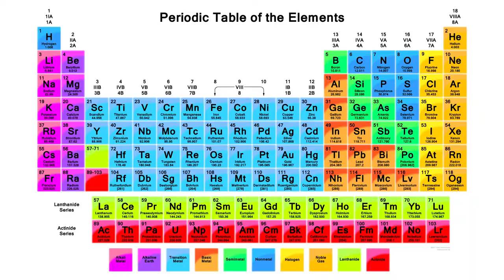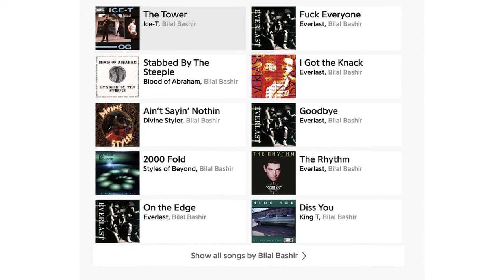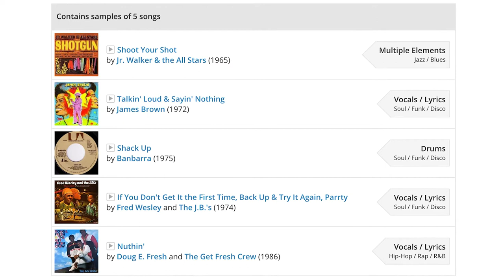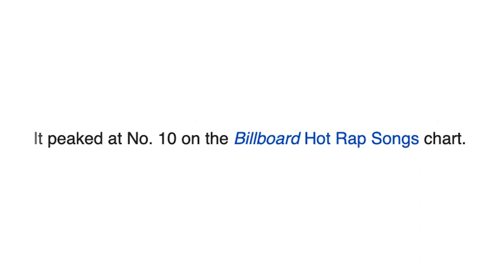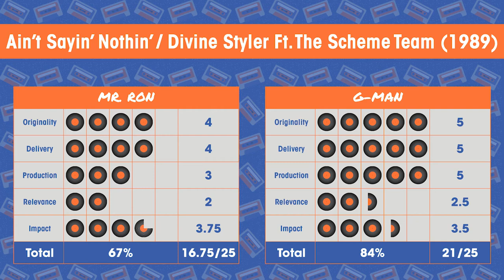Vol.02E55 - Ain't Sayin' Nothin' by Divine Styler released in 1989 - 40 Years of Hip Hop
🎤  Vol.02E55 - Ain't Sayin' Nothin' by Divine Styler released in 1989 🎤
🎤  40 Years of Hip Hop (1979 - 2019) 🎤  Mr. Ron & The G-Man 🎤The Scholar & The Purist🎤
🎤 Edutainment to the fullest 🎤 Reviewing 1000 songs by using 5 categories which consist of

🎉 Originality 2:35
📓 Delivery, Lyrics and Flow 4:03
🎼  Production, Beats, Scratching & Mixing 6:22
⏳ Longevity & Relevance 9:18
💣 Impact 10:08
🔮 Score 11:06

Stay in touch with 40 Years of Hip Hop...

Don't forget party people, if you like this video please "LIKE", "FAVORITE" and "SHARE" it with your friends to show your support - it really helps us out! You can even re-publish our video on your website, blog, or channel.